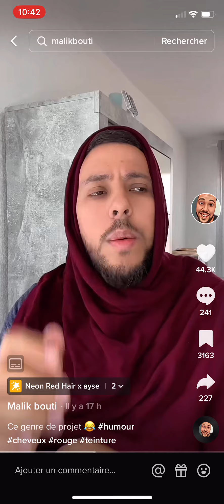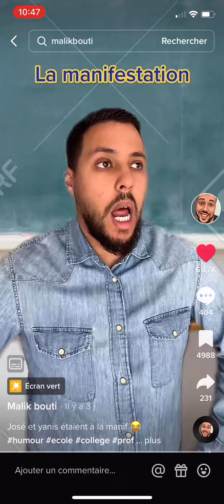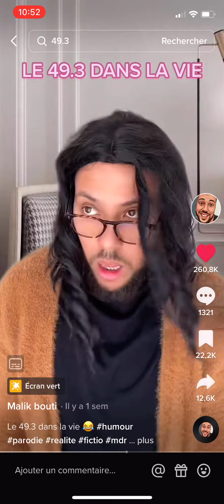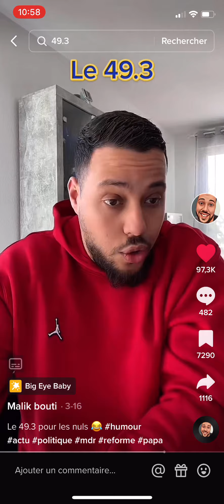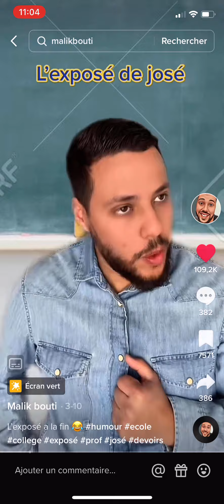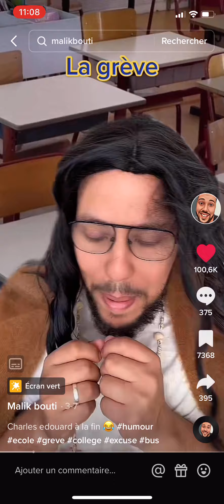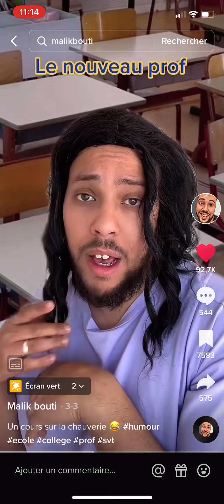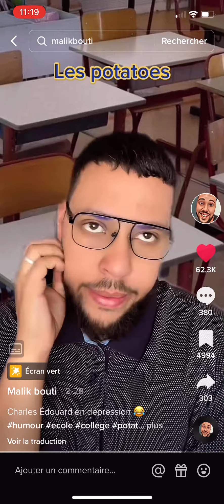MALIK BOUTI tiktok vidéos